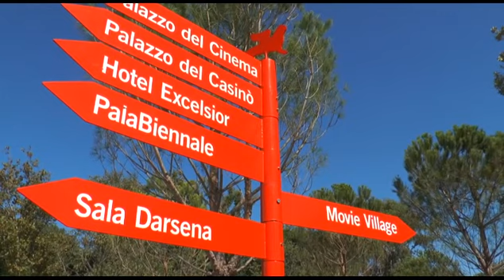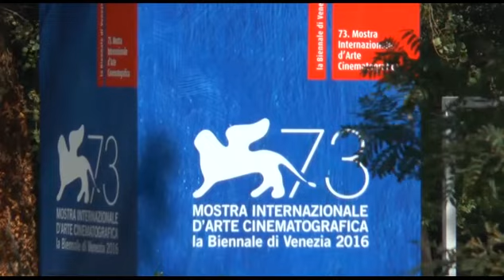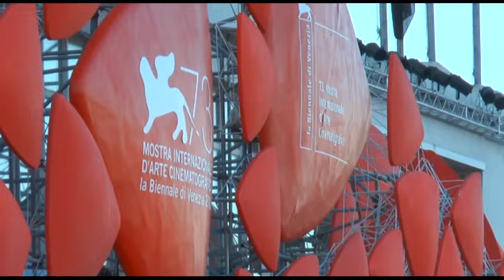MOSTRA SENZA CUORI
VENEZIA : ultimi ritocchi al Lido di Venezia , per la 74esima Mostra del Cinema. 150 le pellicole , una ventina le più acclamate alla vigilia